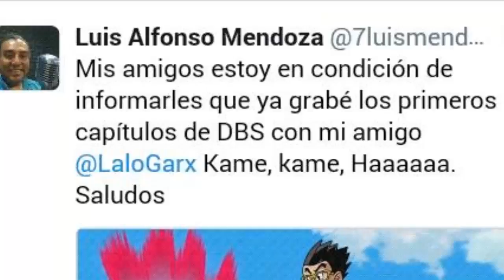LUIS ALFONSO MENDOZA (GOHAN) CONFIRMA SU VOZ PARA DRAGON BALL SUPER | Bardock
Mis 3 cuentas Amino:

Anime Amino : pepeanime97

Dragon Ball Amino: Bardock Super Sayayin Dios Azul

Naruto Amino : pepeanime97